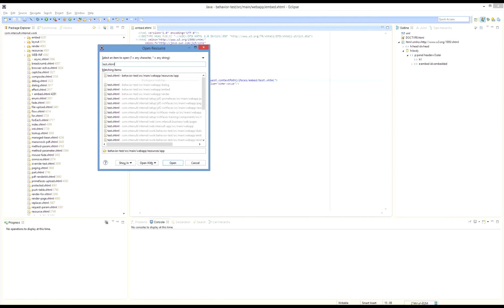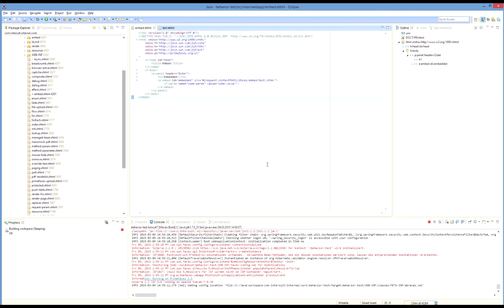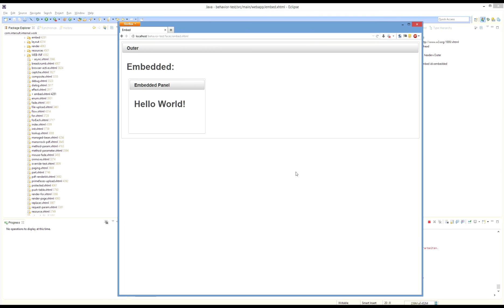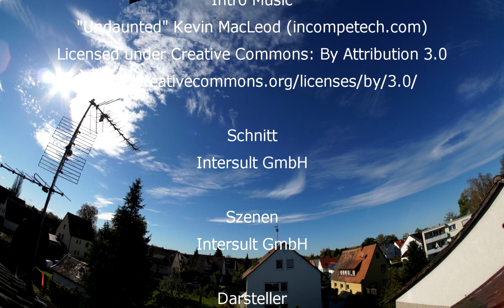JSF Tutorial: Embedding von Fragments/Pages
Dieses Tutorial zeigt, wie man einfach Fragments aus anderen Projekten in eine XHTML-Seite in JSF embedded. Damit ist, ohne komplizierte Portlet-Lösung, auch Cross-Embedding zu unterschiedlichen Technologien möglich, .